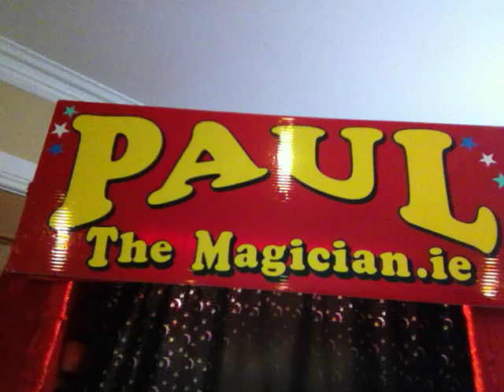After Show comments of a recent Birthday Party with Paul Redmond the Magician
This is what a few children had to say about Professional Children's Entertainer Paul the Magician at a recent Birthday Party in Ashbourne Co Meath